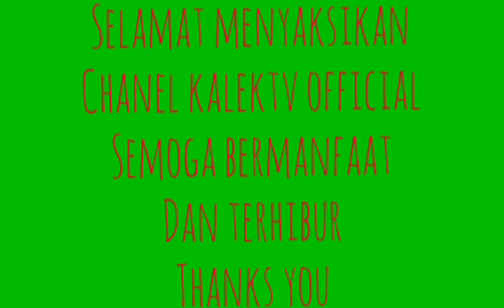Suporter semen Padangfc di stadion PTIK. BAYANGKARAFC VS SEMEN PADANGFC . LIGASHOPEE